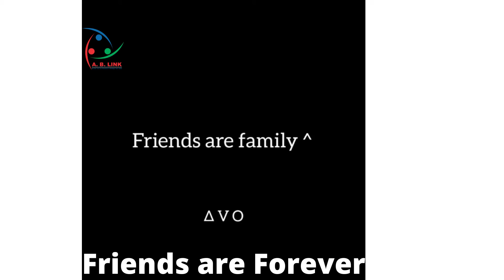Friends R Forever, they born in a million different ways & strive to achieve the same goal-Himanshu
Friendships are born in a million different ways, and all good friends strive to achieve the same goal: to be a source of love and support. Finding a true friend feels like a gift that keeps on giving, even when they are thousands of miles away. Through stressful classes, figuring out a career, and inevitable breakups, your best friends have been there. And yes, when you got those bangs you shouldn’t have tried in the first place, they consoled you.

Arihant Business Link (ABLink), is an India based Event Solution Provider company since 1986. It is the dream child of Himanshu Shah (Motabhai). ABLink is a vibrant, innovative, authentic, trend-setting Event Management Company serving our clients since more than 3 decades. We aim to provide 360 degree solutions to our customer needs 24x7. We use our organizational skills & expertise to plan Social, Corporate, Religious, Government events for our clients.

Marriages are made in Heaven; we just make it happen. We design your dreams, fill-in wonderful colours with utmost care & love. We believe in taking care of the minute details, so that You can Relax & Enjoy. Our vision & priority is the highest levels of client awareness & satisfaction; that means, Our Focus is Client & Event Oriented.

We are committed to successful solutions of your needs through our following services
• Event Conceptualization
• Venue Booking
• Invitations / Wedding Card
• Hotel Booking
• Logistics
• Photography-Videography
• Multimedia support & DJ
• Venue Décor, Setup, Lighting etc.
• Event Entertainment
• Catering
• Back-Office Management
• Guest Co-ordination & Transport
• Event Promotion & Digital Marketing
• Trousseau Packing
• Favours & Gifting

“Just Attend Your Wedding, Everything Else is on US”. You relax and enjoy it.

Our Priority = Your Satisfaction

Like, Follow, Share and Comment on ABLink's Social Platform Profiles.